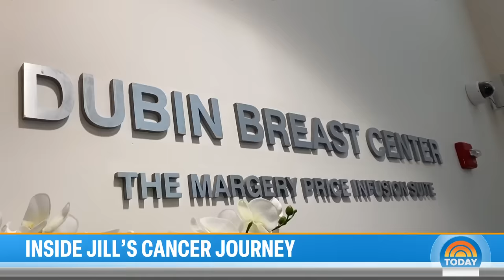Jill Martin shares moving update on breast cancer journey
TODAY’s Jill Martin Brooks opens up about her life since being diagnosed with stage 2 breast cancer and her decision to continue working. She also shares a powerful message urging viewers to get tested. “Don’t put it off. The alternative is worse,” she says.